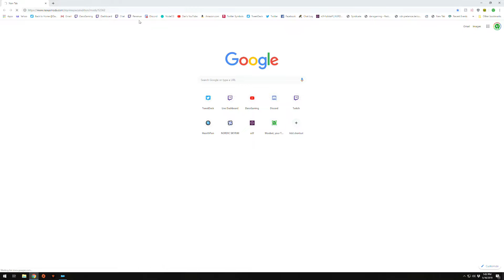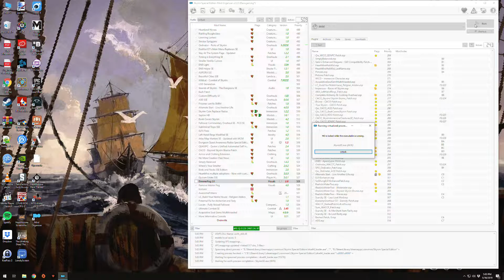Let's Play Modded Skyrim (PC) - Part 50 - Dan the Paladin - Elder Scrolls